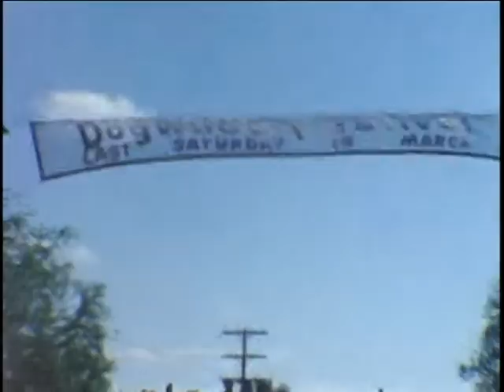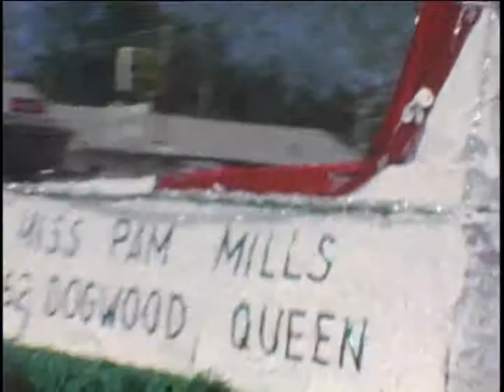1962-1963 Home Movies Hawaii and Texas Pt 3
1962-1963 Home Movies Hawaii and Texas Pt 3